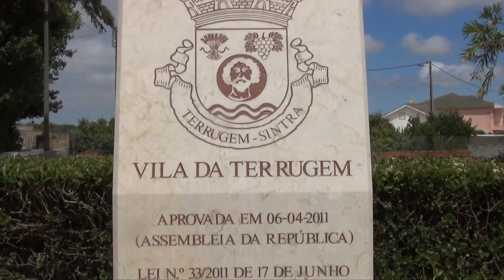Postais da Terra Saloia - Vila da Terrugem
A Terrugem está a ficar cada vez mais bonita.
Veja na SALOIA TV